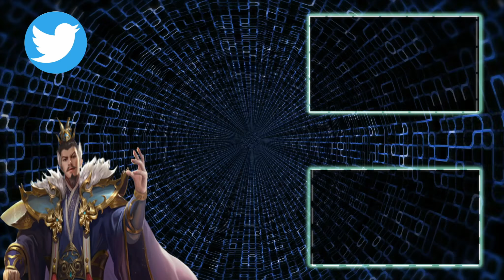【三國志 覇道】バフの効果範囲を遠射を使って測定してみた【三国志】